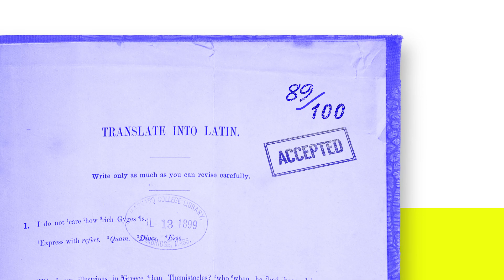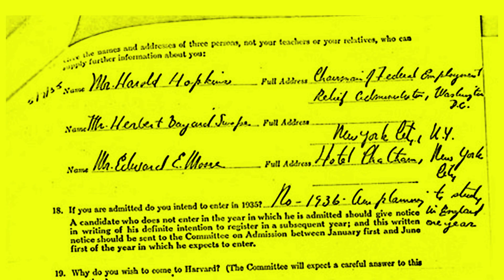That Time The Ivy League Found A Way To Limit Jewish Enrollment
In the early twentieth century, Jews were doing so well on college entrance exams that some people got nervous they would take over the Ivy League. The result was a new system that succeeded in limiting Jewish enrollment.

The Ivy League may have placed quotas on Jews, but there are no quotas to Jewish knowledge. for unlimited access to some of the Jewish people's most compelling stories.